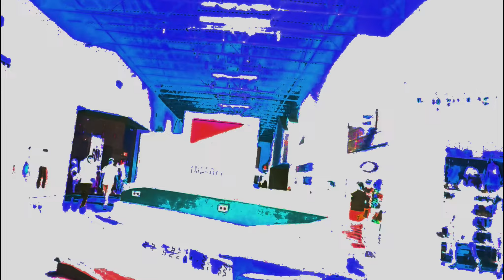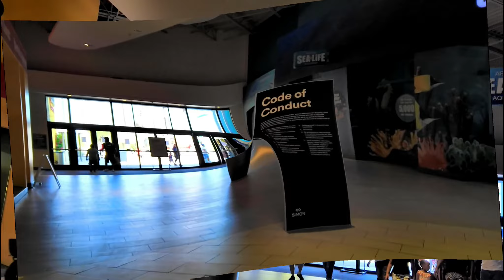Opening of AZ Mills Post Covid-19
We went to AZ Mills to see how many people that went where wearing face masks because of Covid-19.